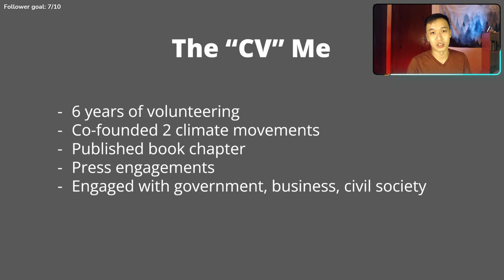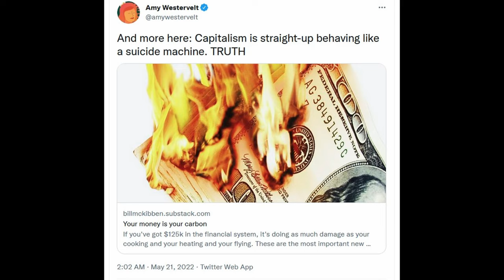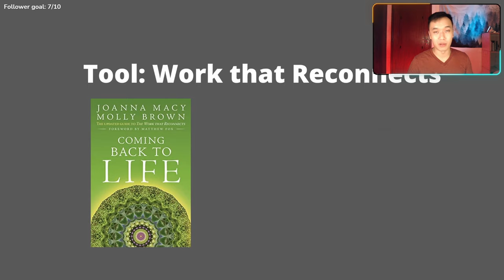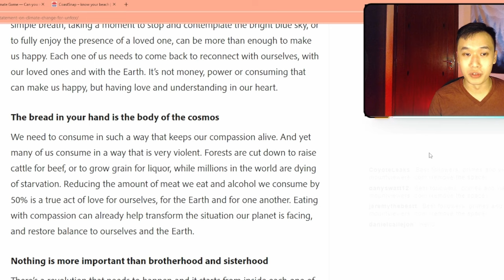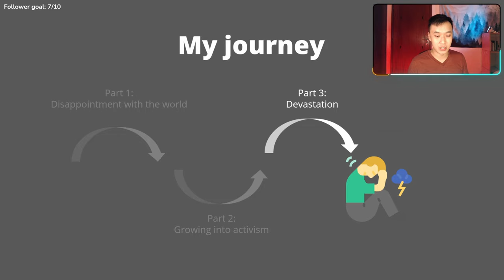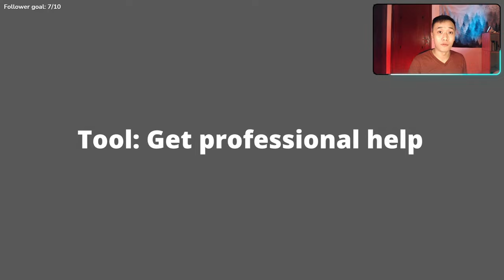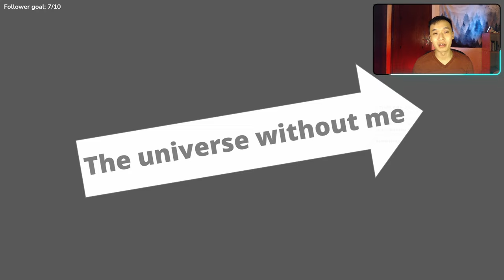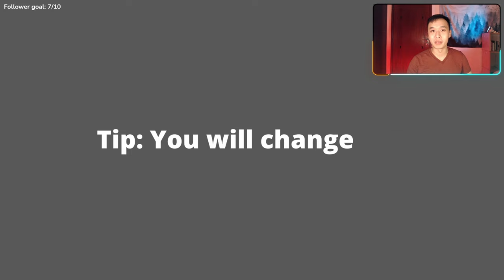Managing eco-anxiety and depression as an activist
In this video, I talk about about my struggles with eco-anxiety, climate anxiety, and depression. I share  some tips and tools that I've used to manage my mental health while organizing as a climate activist. These tips may be helpful for others who are struggling mentally while fighting for social change.

Timestamps:
0:00 Intro
0:56 Part 1 - Disappointment with the world
1:54 Circles of control, influence, and concern (Tool)
2:38 Don’t read all the news (Tip)
3:40 Part 2 – Growing into activism
3:44 Surround yourself with like-minds (Tip)
4:23 Work That Reconnects (Tool)
6:23 Plum Village Tradition (Tool)
8:18 Part 3 – Devastation (tw: suicidal ideation, depression)
11:41 Get professional help (Tool)
12:38 Have an identity outside of climate change (Tip)
13:19 Step back if needed (Tip)
14:38 Be kind (Tip)
15:29 Part 4 – Moving forward
15:48 You will change (Tip)
16:35 Outro

Climate change icon used in the cover image was created by Freepik - Flaticon